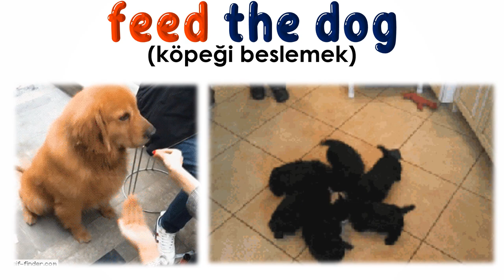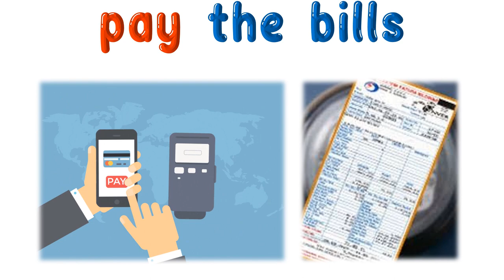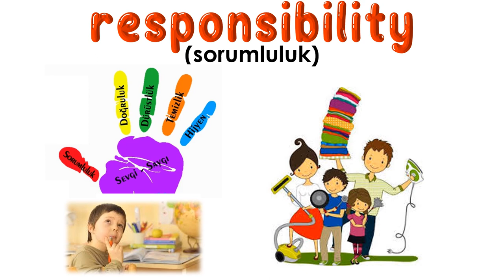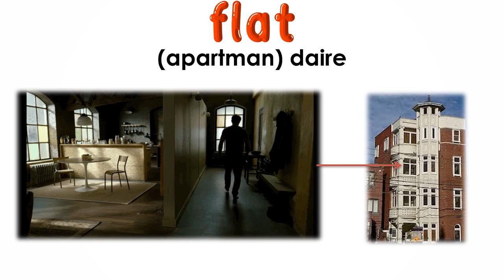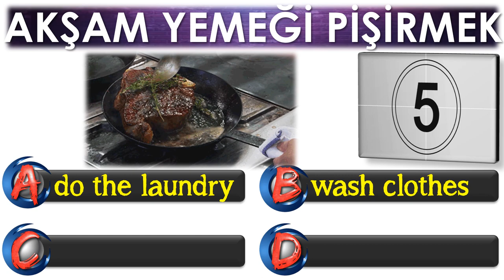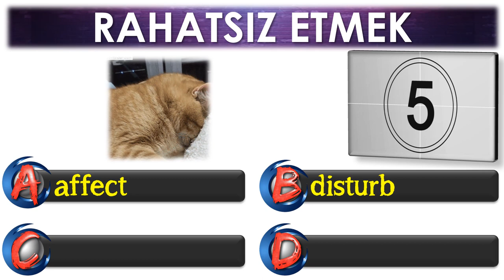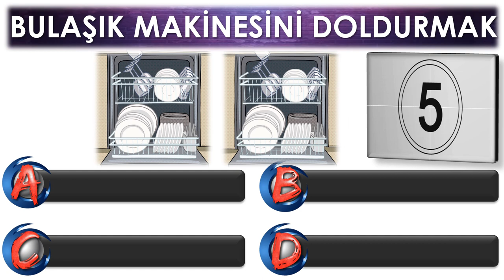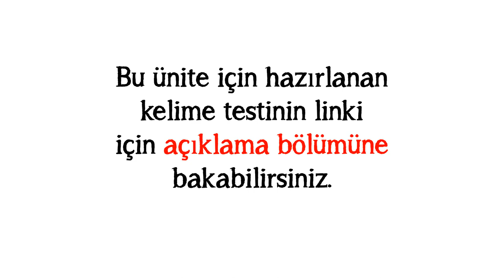8. SINIF İNGİLİZCE DERSİ 8. ÜNİTE CHORES [ÖNEMLİ KELİMELER & ANLAMLARI] [OKUNUŞLARI] [TEST]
8. SINIF İNGİLİZCE DERSİ 8. ÜNİTE CHORES [ÖNEMLİ KELİMELER & ANLAMLARI] [OKUNUŞLARI] [TEST]

POWERPOINT
DOWNLOAD
LINK: